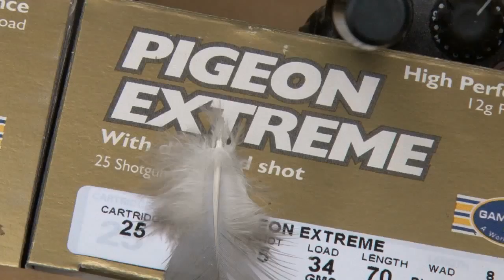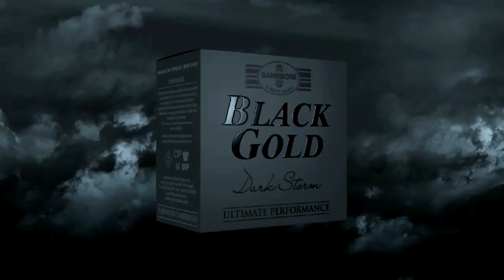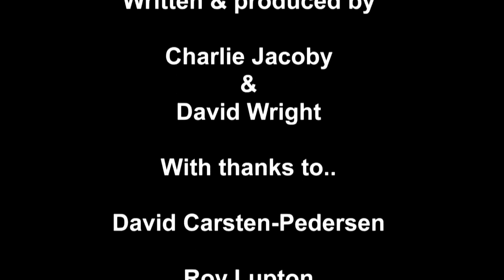Fieldsports Britain - Shooting 100-yard Pigeons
How to shoot pigeons at distance, how not to shoot two deer with one bullet, plus hunting+shooting news, views, tips and tricks. 23-times world champion shooter George Digweed is shooting pigeons out to 100 yards as he protects farm crops from the pests. He shows how to do it. A deerstalker explains how he came to shoot two muntjac with one bullet. And there is the News Stump, Hunting YouTube and 'Hallo Charlie!'.